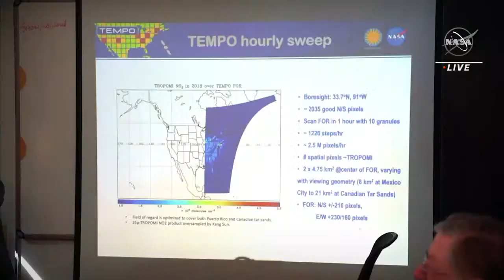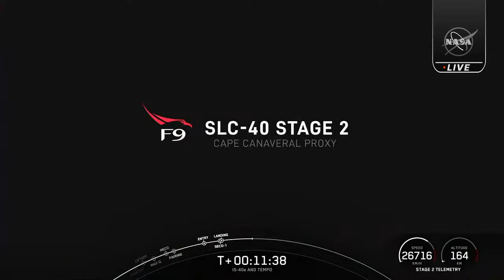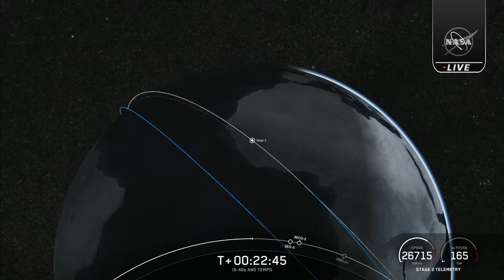TEMPO Mission Launch SpaceX launches Intelsat 40e satellite with NASA TEMPO instrument